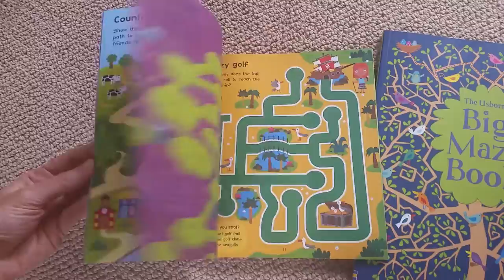Quick Product Peek - Maze Books (Quiet version)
I was still too shy to talk in videos - and the books speak for themselves anyway!  :)  My First Maze Book and The Big Maze Book